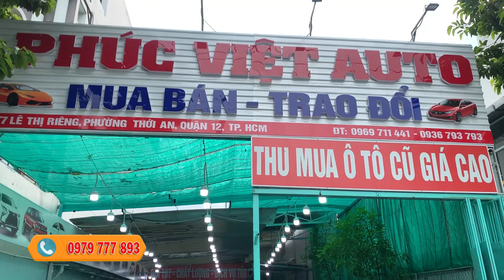Báo giá xả lỗ cuối tháng 5 | Ô tô sedan hạng D chỉ nhô 100 triệu tại Phúc Việt Auto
☎ Tư vấn/ CSKH : 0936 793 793  Mr Phúc (Z.a.l.o)
                                  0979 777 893 Mr Việt (Z.a.l.o)
Cam kết với quý anh chị khách hàng: